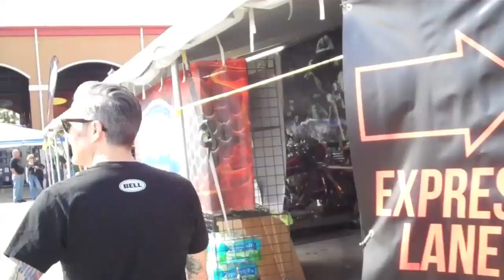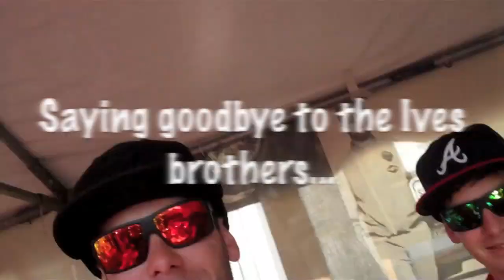Daytona Bike Week with Bell Helmets by CHERRY DOLLFACE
Come join me on my adventures at Daytona Bike Week in Florida in March of 2013. We all had a blast...

I love to show the average gal how to feel beautiful and a little different! I mostly focus on vintage inspirations! I  teach everything from vintage hair and makeup, to vintage style, to DIY, to cooking. I also show you events in my life, days in my life, and general silliness. I love to make women of all shapes, sizes, ages, races, and everything else feel confident, empowered and unique. Life is too short to take yourself so seriously! Let's DANCE!